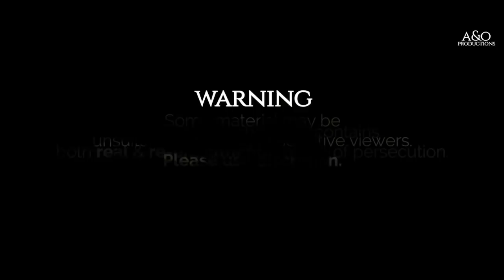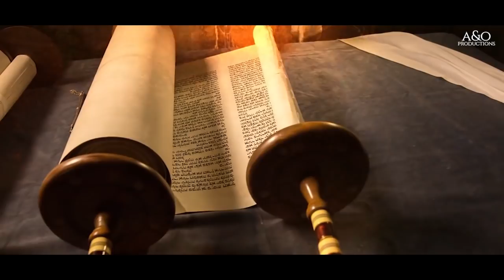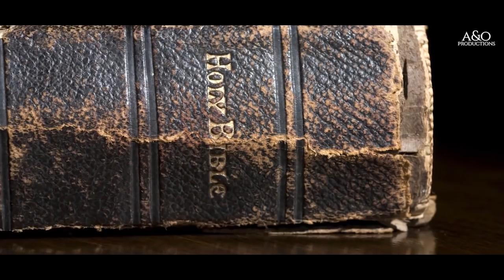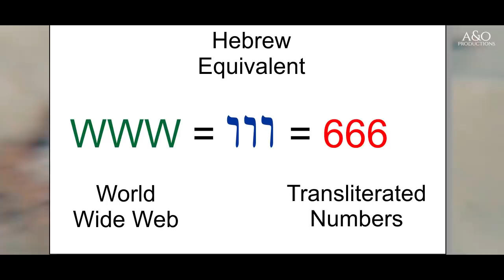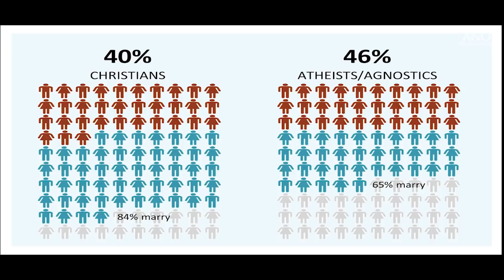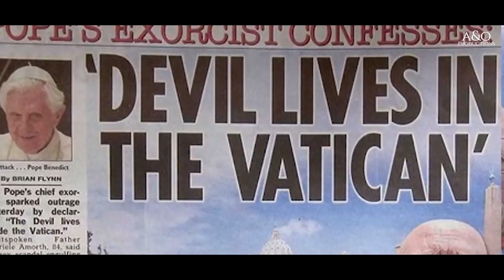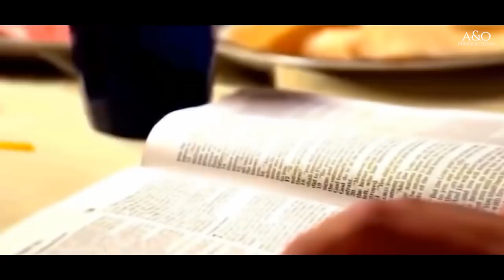Satan's Final War Plan || The Great Deception || End Time 2018/19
This battle is greater than the battle of Armageddon and it is a spiritual Warfare going on right NOW! The Time Is Closing In

In order to continue making these type of videos on a weekly basis we are solely dependent on monthly sponsors.

➤𝐒𝐩𝐞𝐚𝐤𝐞𝐫(𝐬): David Wilkerson